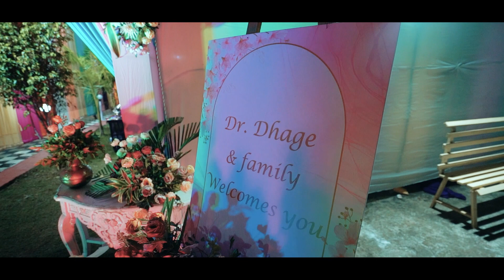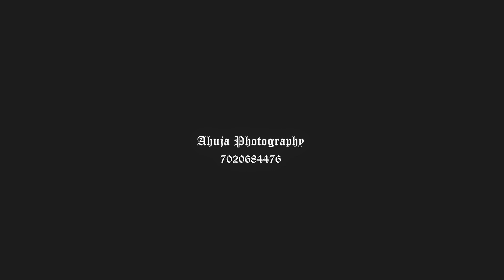Praveer Cinematic nameming ceremony FHD